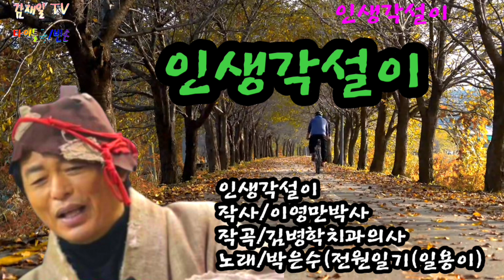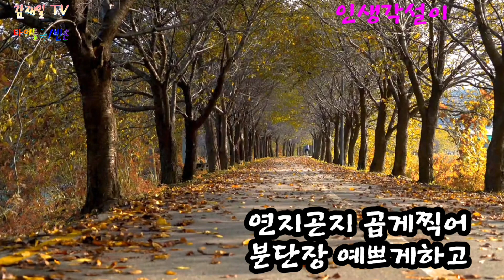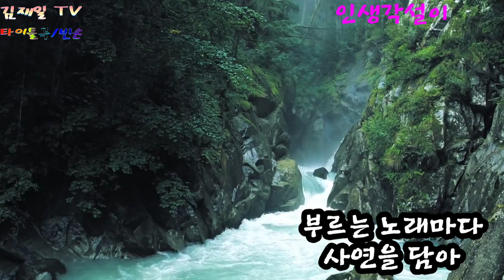인생각설이(박은수/전원일기(일용이역)2024년최신곡 작사/이영만박사/작곡김병학치과의사